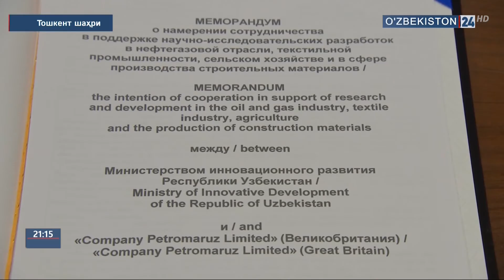Инновация вазирлигида Буюк Британиялик инвестор билан меморандум имзолаш